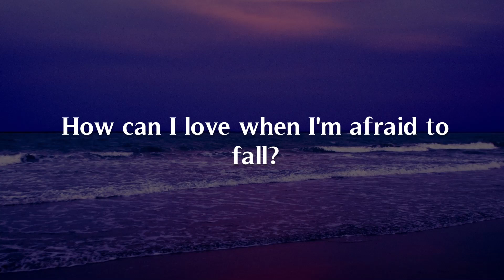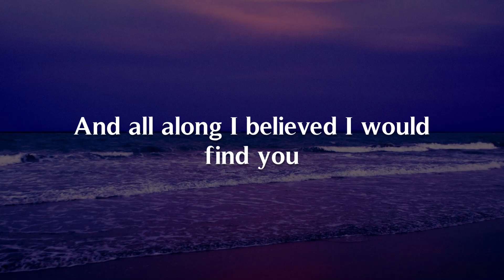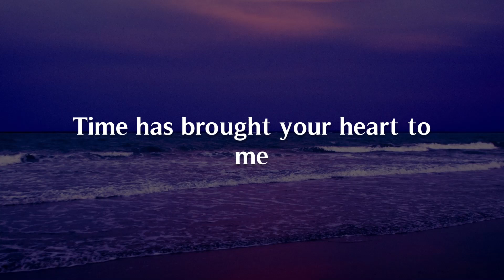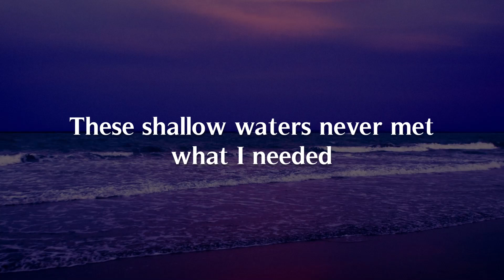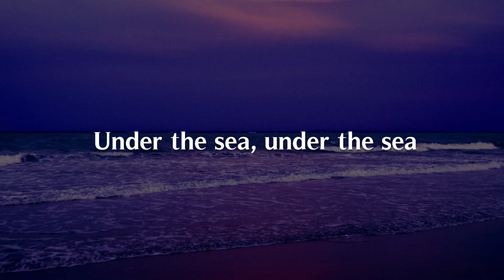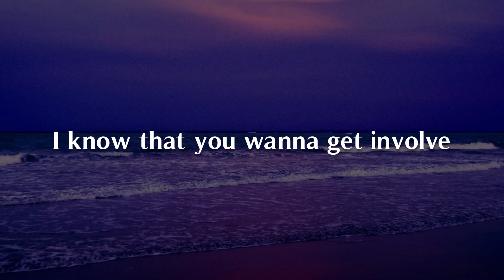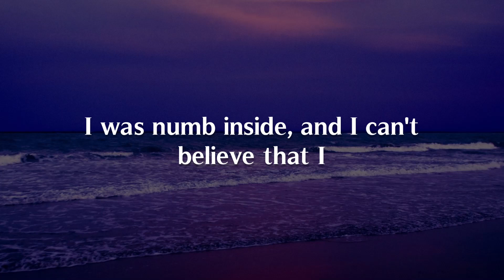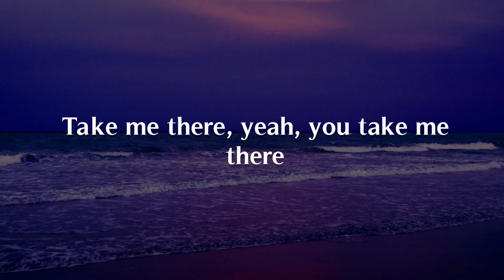A Thousand Years [Lyric] - Christina Perri [Mix Playlist] | Faded, HEAVEN - Alan Walker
"Get the newest song lyrics, hottest music, viral trends, and popular songs right here.